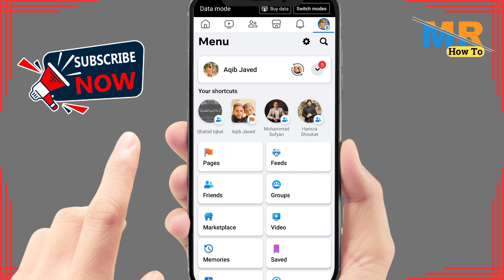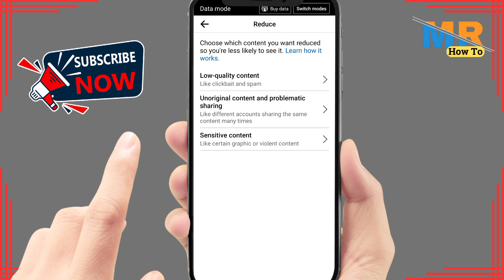How to hide unwanted posts on facebook l How to remove spam posts from facebook